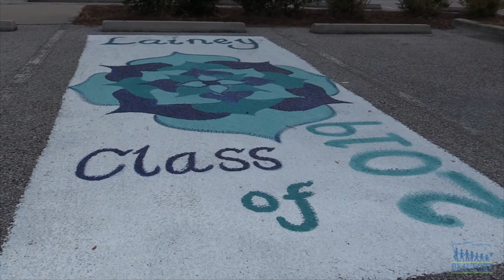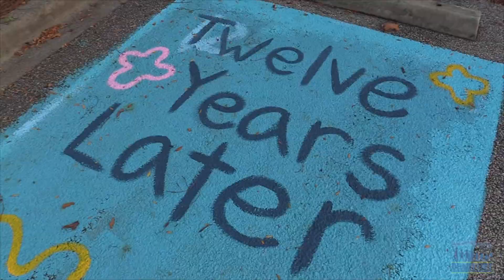Personalized Parking Spaces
Seniors use paint to personalize their parking spaces at Bluffton High School.